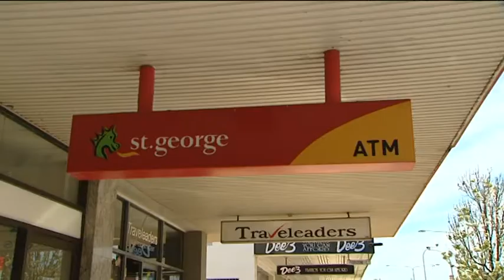Leeton ATM Assult Tuesday 25 September 2012